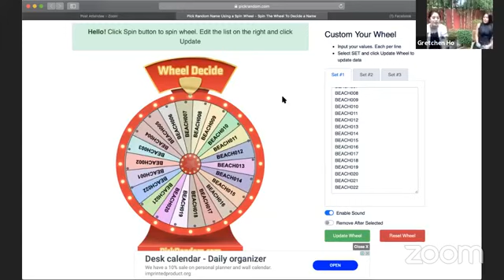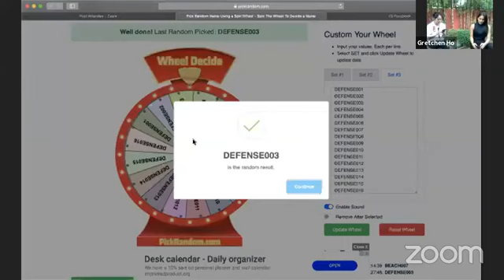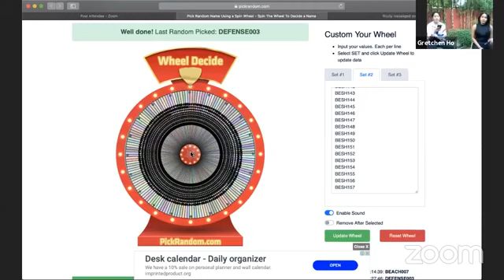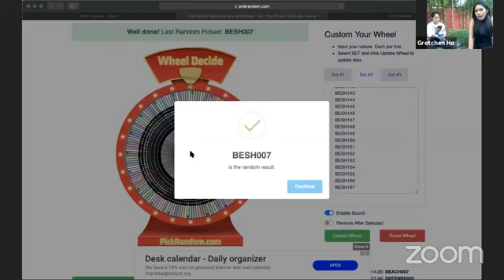Raffles for Heroes EP1 | Volleyball Community Gives Back ServeOurFrontliners FULL!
Presenting our first Raffles for Heroes draw! We're still working out with the whole Zoom thing but we hope you enjoyed watching! Comment down belooooow! ⬇️⬇️⬇️